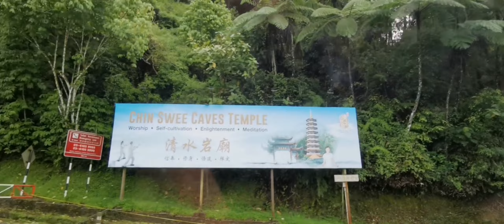前往云顶高原heading to Genting HighlandsMalaysia 马来西亚2023.9.21